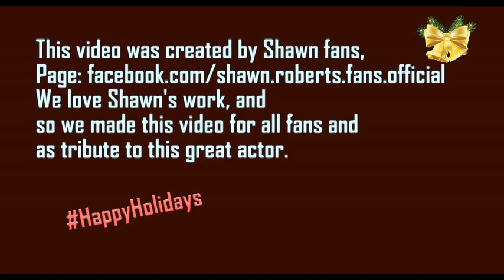A Christmas With Shawn Roberts Tribute By Fans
A Christmas With Shawn Tribute By Fans
We made this video for the fans, and to honor Shawn, we love his work, and we are his fans.